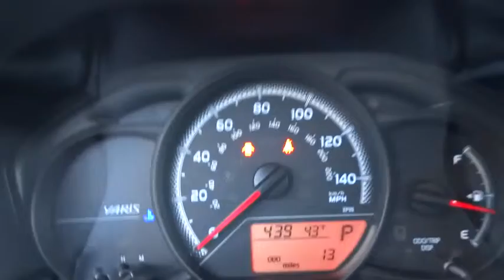2016 Toyota Yaris Christiansburg VA, Blacksburg VA, Princeton WV, Beckley WV, Roanoke VA 2V686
2016 Toyota Yaris
2016 Toyota Yaris 5dr HB  L - Stock#: 2V686 - VIN#: VNKKTUD35GA056698